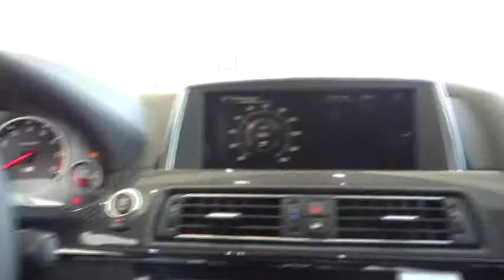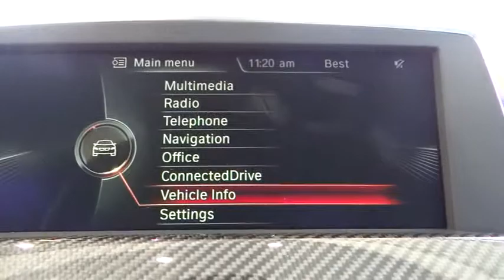2014 BMW M6 San Diego Oceanside Vista Escondido Encinitas 102122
2014 BMW M6  - Stock#: 102122 - VIN#: WBS6C9C58EDV73945